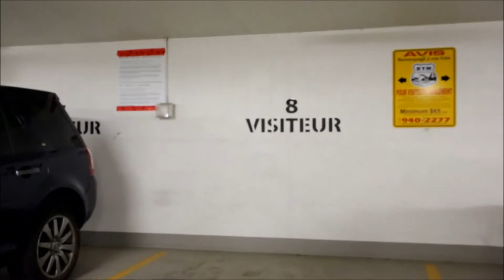ZUNI #323 - Ile des Soeurs (Steven Garcia Courtier Immobilier - Groupe Sutton sur l'Ile)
Zuni #323 - Belle unité dans le ZUNI de la Pointe Nord de l'Ile. Nouveau secteur à seulement un arrêt d'autobus du centre-ville. 1 càc + grand bureau. Vue sur les jardins. Gym complet. Salle commune avec bar, sofas et télévision. Piscine sur le toit avec vue extraordinaire du centre-ville. 1 garage très bien situé + rangement

Zuni, un complexe haut de gamme, pour une clientèle jeune, dynamique et raffinée

La vie de quartier, rythme urbain et nature

Retrouvez commerces, parc riverain, piste cyclable et sentiers

Autobus au pied du ZUNI (express centre ville)

Immeuble moderne à l'architecture épurée (communauté certifiée LEED Neighbourhood Design)

Immeuble écologique (haute efficacité énergétique et excellente gestion de l'eau)

Piscine et terrasse sur le toit permettant une vue imprenable sur Montréal et le St-Laurent

Espace commun pour vos réceptions

Steven Garcia
Real Estate Broker

Zuni #323 - $258,000 - Nice unit in the ZUNI on the North point of Nun's Island. 1 bdr + large office. Relaxing view on gardens. Fully equipped gym. Rooftop terrasse and pool with stunning view of downtown Montreal. Common lounge equipped with bar, sofas and télévision. Just one bus stop away from the downtown. 1 garage very close to elevator + storage

Zuni, a high-end complex designed for a young clientele, dynamic and refined.

A neighbourhood close to nature yet with an urban beat.

Businesses, parks on the river with bike paths and trails.

Express bus to the heart of the downtown just at your doorstep

Modern building with a refined architectural design (Certified LEED Neighbourhood Design)

An ecological building with high energy efficiency and excellent water management

Rooftop pool and terrace with exceptional views of the mountain, Downtown and the St. Lawrence River way

Conference room / lounge for all your events

Steven Garcia
Real Estate Broker